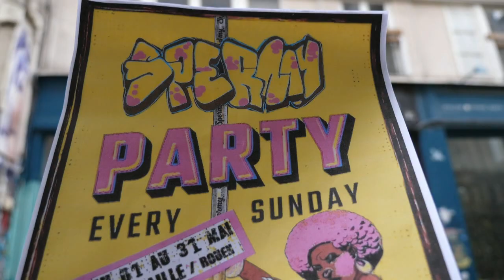Galerie Racaille exposition SPERMY PARTY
Vernissage le 10 mai 2024 et à voir jusqu'à fin mai.